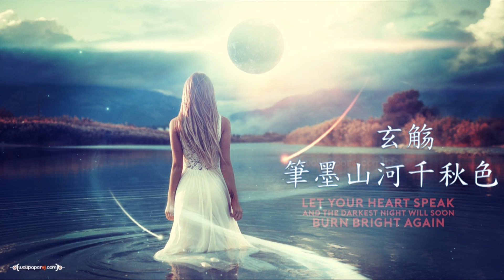百度音樂人 玄觴 (Xuan Shang) - 《筆墨山河千秋色》.mp4